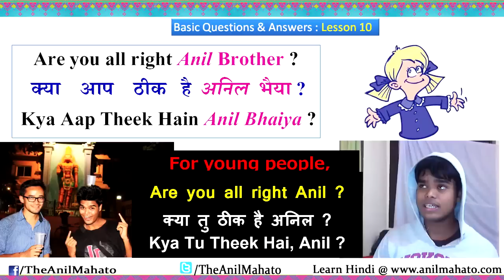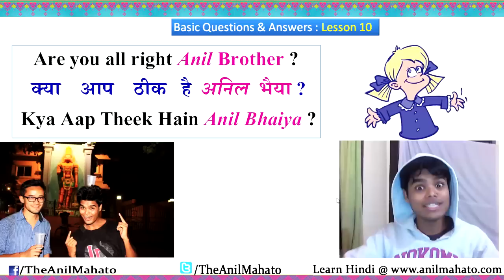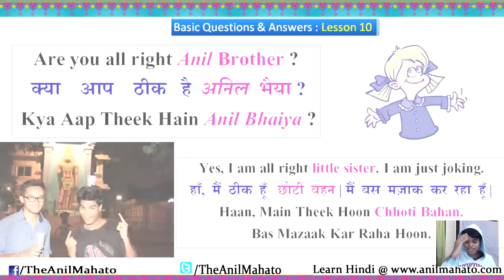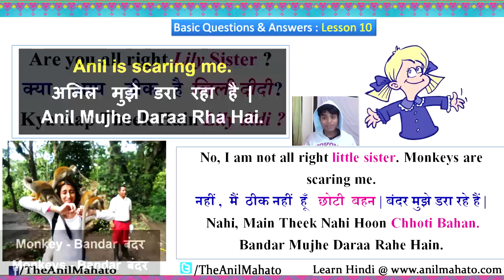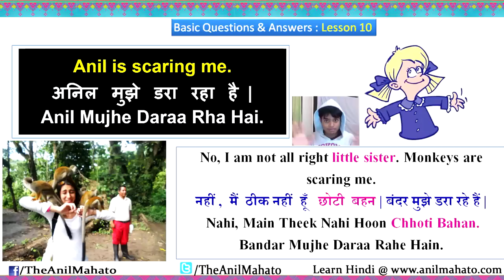LEARN HINDI QUESTIONS & ANSWERS 10 - Are you all right ?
LEARN BASIC HINDI QUESTIONS & ANSWERS - This 10th lesson will teach you to ask simple Hindi questions like Are you all right and also to answer them very well. You will know some new Hindi vocabularies during our course of study, so please note them down.
♥♥PRIVATE ONLINE HINDI TUTORING ♥ EMAIL ME ♥♥ - I also do private 1 to 1 as well as group online tutoring over SKYPE/GOOGLE HANG OUT , if you want to learn privately hindi with me, you can contact me here